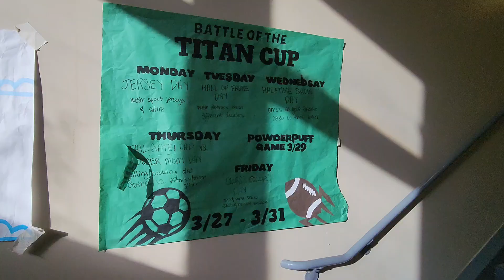CHANNEL 5 TITAN TV STORY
Highlights from Battle of the Titans rally on March 31 by Kimo Gessner and Mayeli Guerrero.